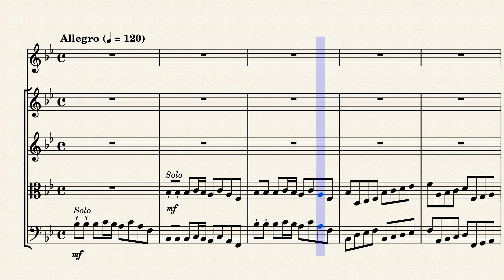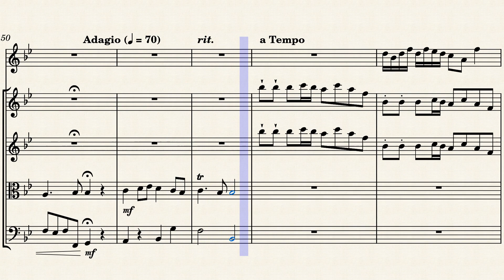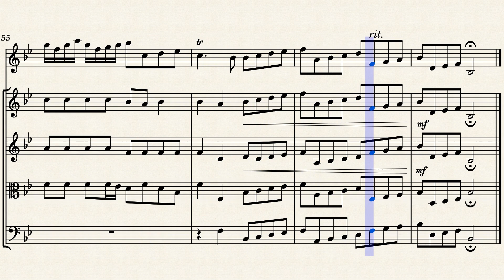"Corri, vola, a' tuoi trofei" from "Giustino" (HWV 37 Act 1 No. 6) for Oboe & Strings.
George Frideric (or Frederick) Handel (1685 – 1759) was a German-British Baroque composer well known for his operas, oratorios, anthems, concerti grossi, and organ concertos. Handel received his training in Halle and worked as a composer in Hamburg and Italy before settling in London in 1712, where he spent the bulk of his career and became a naturalised British subject in 1727. He was strongly influenced both by the middle-German polyphonic choral tradition and by composers of the Italian Baroque. In turn, Handel's music forms one of the peaks of the "high baroque" style, bringing Italian opera to its highest development, creating the genres of English oratorio and organ concerto, and introducing a new style into English church music. He is consistently recognized as one of the greatest composers of his age.

After spending some of his early career composing operas and other pieces in Italy, he settled in London, where in 1711 he had brought Italian opera for the first time with his opera Rinaldo. A tremendous success, Rinaldo created a craze in London for Italian opera seria, a form focused overwhelmingly on solo arias for the star virtuoso singers. In 1719, Handel was appointed music director of an organisation called the Royal Academy of Music (unconnected with the present day London conservatoire), a company under royal charter to produce Italian operas in London. Handel was not only to compose operas for the company but hire the star singers, supervise the orchestra and musicians, and adapt operas from Italy for London performance.

Giustino ("Justin", HWV 37) is an opera seria in three acts by George Frideric Handel. The opera was first given at the Covent Garden Theatre in London on 16 February 1737. The Italian-language libretto was adapted from Charles VI's court poet Pietro Pariati's libretto for Giustino (1711), after the much older original libretto of Nicolò Beregan (1682). The libretto had already been adapted by many composers including Vivaldi's Giustino of 1724 and Tomaso Albinoni's lost opera of 1711.

By the 1736–37 season in London, the German-born Handel was presenting both operas he had composed in Italian, as he had done for more than twenty years, and oratorio in English, which was a newer form for him. Giustino was one of three new operas composed by Handel that season. In addition he revived earlier operas and oratorios and presented two new oratorios.

In the middle of all this work, Handel suffered an illness which temporarily left his right hand paralyzed, as reported in the London Evening Post on 14 May 1737: The ingenious Mr. Handel is very much indispos'd, and it's thought with a Pareletick Disorder, he having at present no Use of his Right Hand, which, if he don't regain, the Publick will be depriv'd of his fine Compositions.

Handel led the performances of his operas and oratorios from the keyboard and often played organ concertos between the acts; nevertheless he was absent from the theatre while he recovered, which he did fairly speedily although he suffered occasional relapses of this ailment for the rest of his life. Of the three new operas Handel presented that season, Giustino was the most successful with audiences..

Although originally scored for Violini, Viola, Soprano & Bassi I created this Interpretation of the Aria "Corri, vola, a' tuoi trofei" from "Giustino" (HWV 37 Act 1 No. 6) for Oboe & Strings (2 Violins, Viola & Cello).